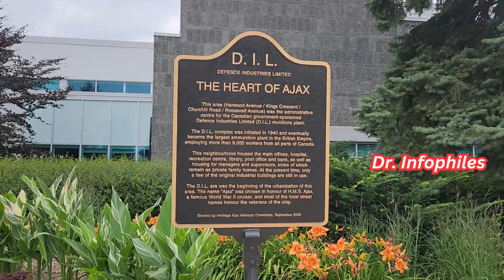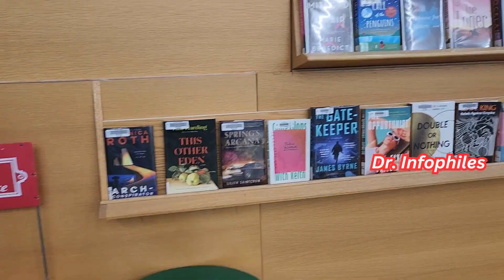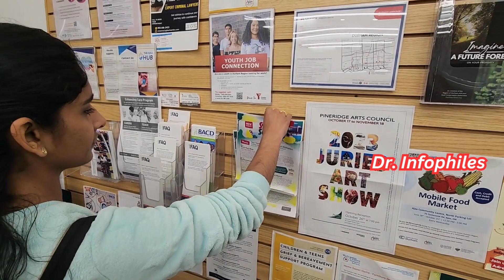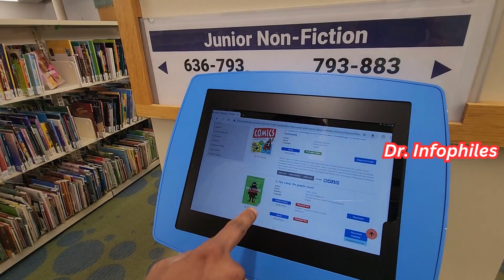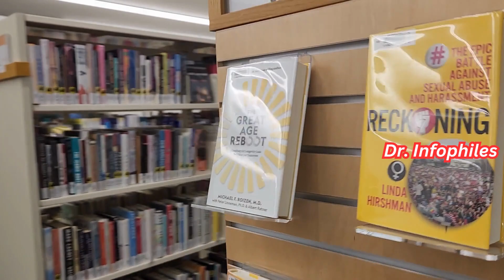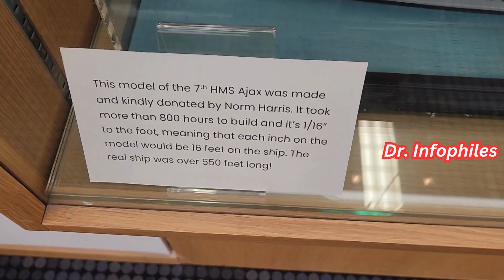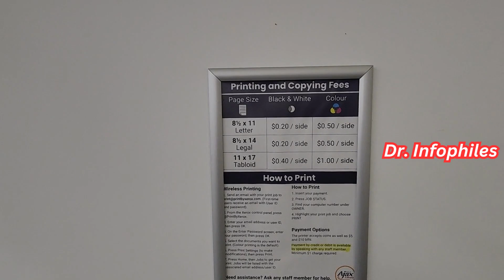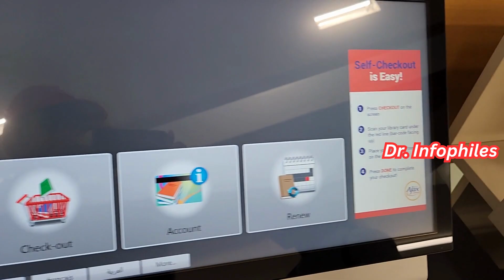Canada Public Library Tour & Guidelines, Benefits of membership Detailed video, Canada Malayalam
Detailed canada public library explore & membership
How to get library membership in canada
canada public library
canada ajax public library